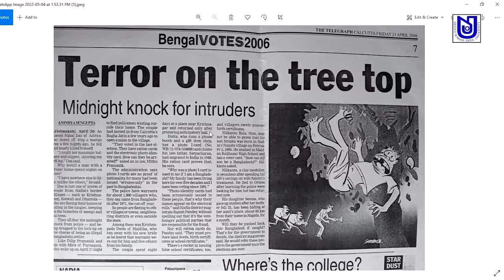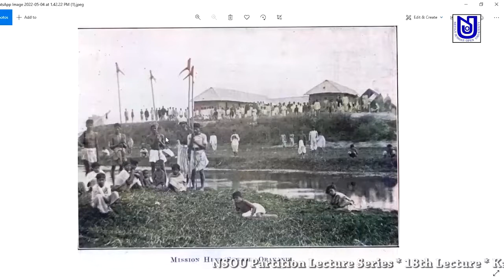Partition Lecture Series - 18th Lecture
18th Partition Lecture Series - Bengal Partition Literature
Kapil Krishna Thakur
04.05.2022